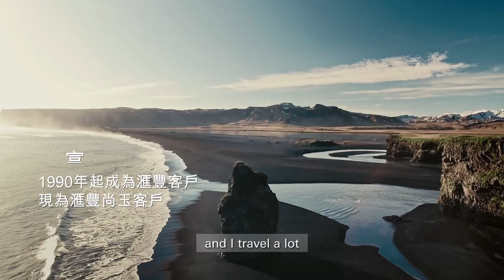HSBC Jade - International Capabilities